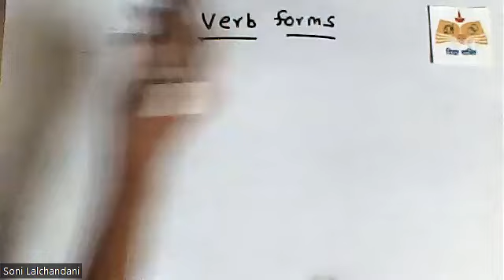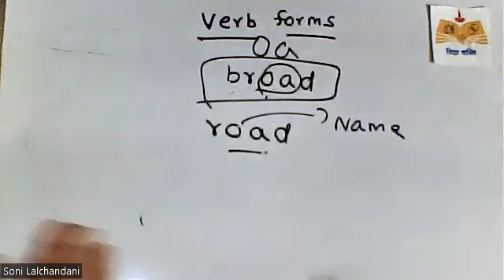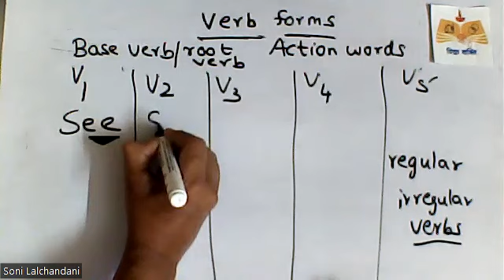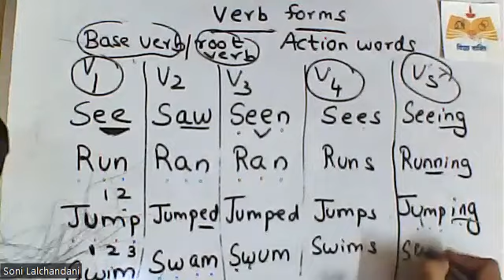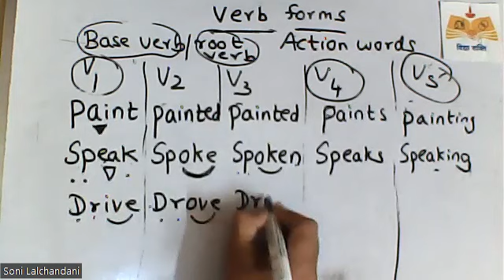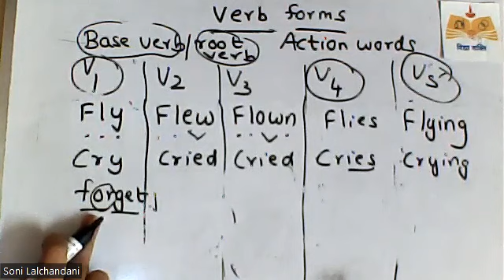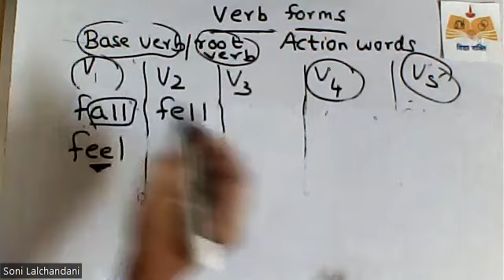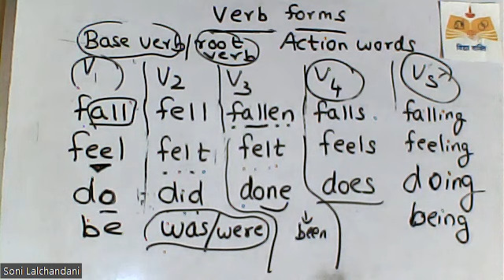(English RWE) 1.VERBS and 5 forms 2.Doubling rule (1,2 double I do) (1, 2,3 no doubling)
1 Recap of team vowels
2.Verbs and 5 forms with
more than 25 examples
V1, V2, V3, V3, V4 & V5
Eat, ate, eaten, eats & eating
3.Doubling rule-
Start counting from the first vowel if it's 12 then double the consonant, if it's 123 then no doubling just add the suffix
 Vocabulary
1.felt
2.Fallen
3.forgotten
4.Stood
5.Sung
6.flew
7.flown
8.Drove
9.Driven
10.Swum